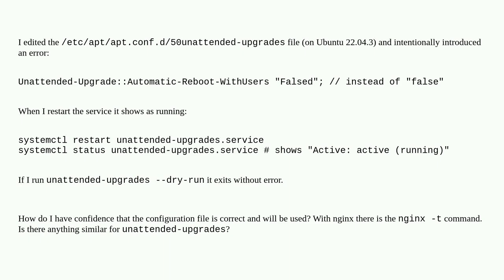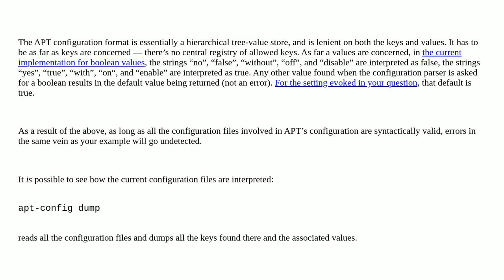Unix: Possible to validate unattended-upgrades configuration?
Possible to validate unattended-upgrades configuration?

A special thanks goes out to the awesome community

  unattended-upgrades configuration